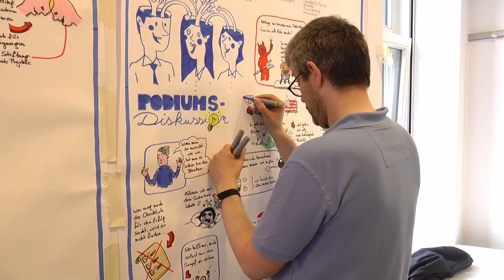Eröffnung der Innovationsoffensive 2016 in Bremervörde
Die Veranstaltung ist Teil der bundesweiten Roadshow „Innovationsoffensive für Mittelstand und Gründer“ der Friedrich-Naumann-Stiftung für die Freiheit in Kooperation mit dem Bundesverband mittelständische Wirtschaft (BVMW) und der AiF F-T-K GmbH. Die bundesweite Roadshow bietet Mittelständlern, Start-Ups, Wissenschaft und Politik die Möglichkeit, sich in ihrer Region zu informieren, auszutauschen und zu vernetzen. Informationen und eine Übersicht aller Roadshowtermine erhalten Sie